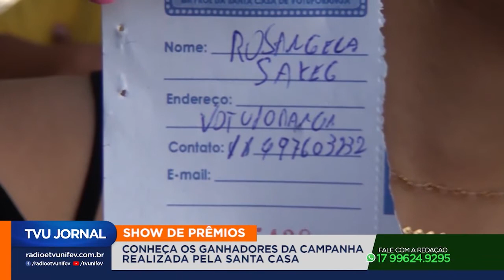Festival de prêmios Santa Casa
Foi realizado no último sábado o sorteio do festival de prêmios da Santa Casa de Votuporanga.